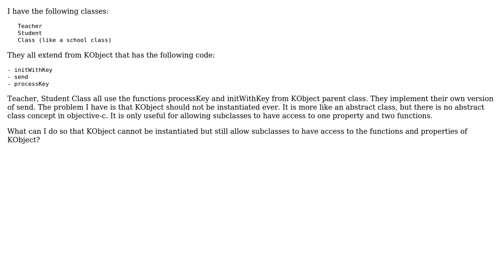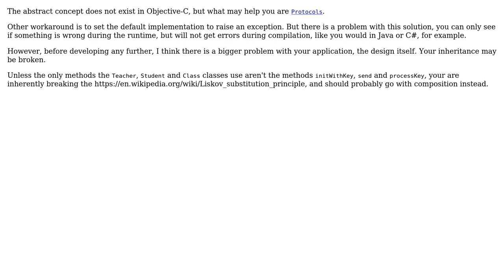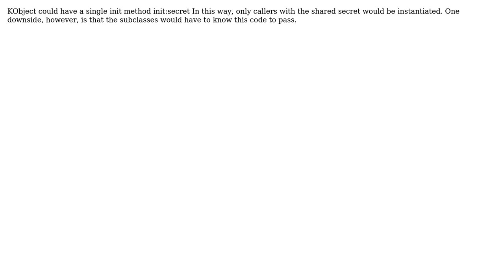Software Engineering: Objective-C Lesson in Class Design (4 Solutions!!)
Software Engineering: Objective-C Lesson in Class Design

With thanks & praise to God, and with thanks to the many people who have made this project possible! | Content (except music & images) licensed under CC BY-SA | Music | Images & others | With thanks to user Sean Michael Dorian user Pota Onasys user Justin Zealand user JAL user Andy and the Stack Exchange Network Trademarks are property of their respective owners. You are responsible for your own actions.